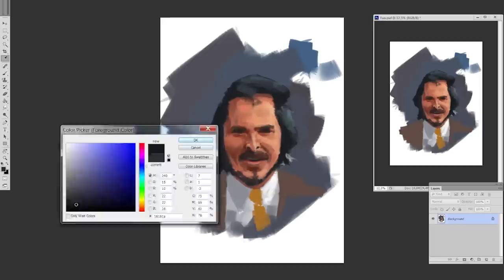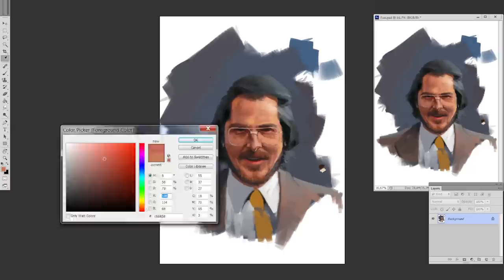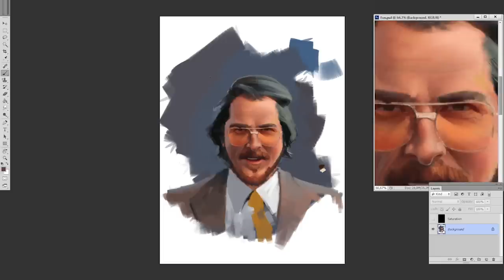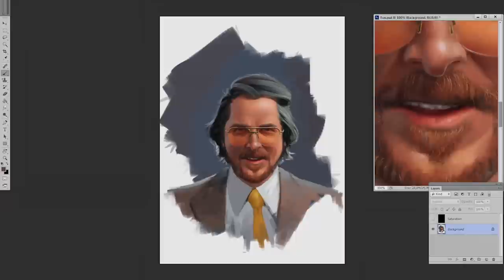Timelapse Digital Painting - Irving Rosenfeld (American Hustle)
Portrait of Irving Rosenfeld from the movie American Hustle! Took kind of a long time for such a simple picture, since I'm not great at portraits. YET!

Music: America - A horse with no name (part of the American Hustle soundtrack)